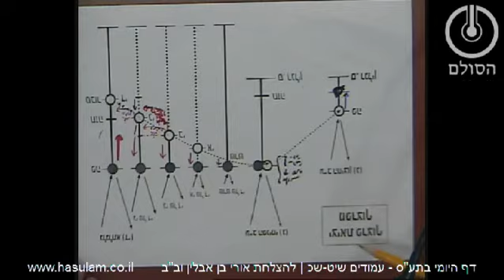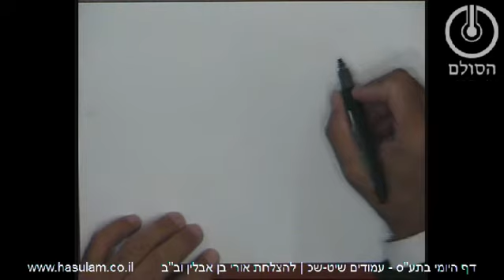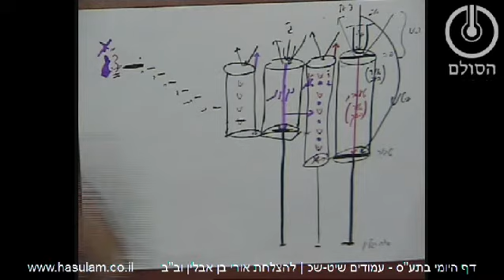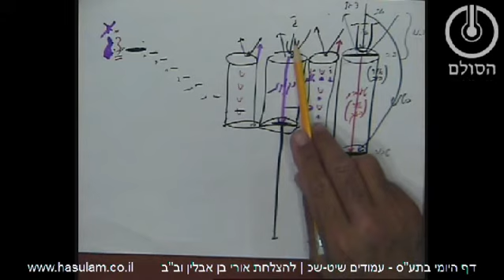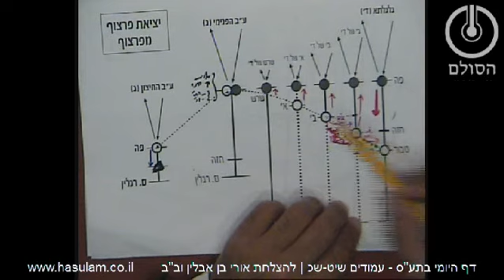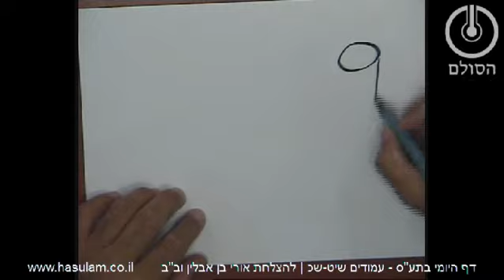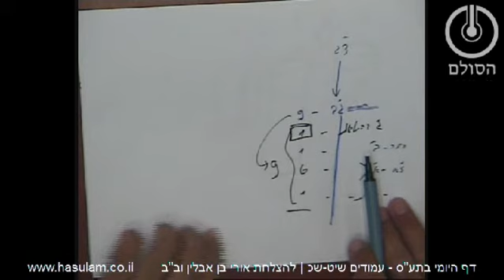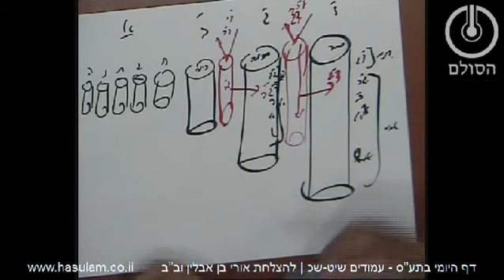דף היומי בתע"ס - חלק ה' עמודים שי"ט-ש"כ